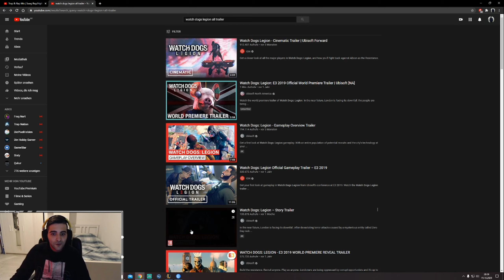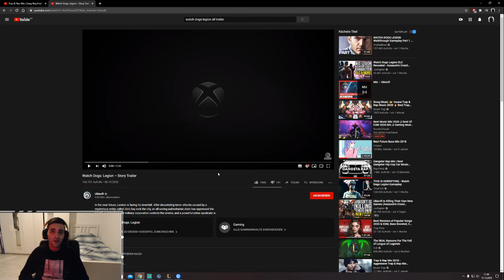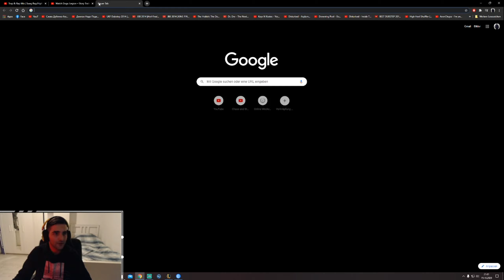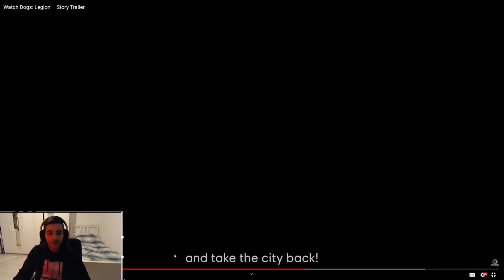Watch Dogs Legion | Story Trailer Live Reaction! | German/Deutsch 2020 in (1440p) (29.10.2020!!)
Auch bei Watch Dogs bin ich ziemlich auf Hochspannung! Habe es mir heute vorbestellt und das Let´s Play wird Pünktlich auf meinem Kanal erscheinen ;)